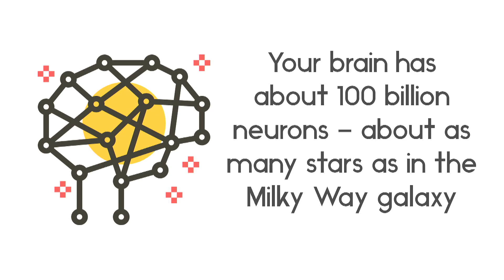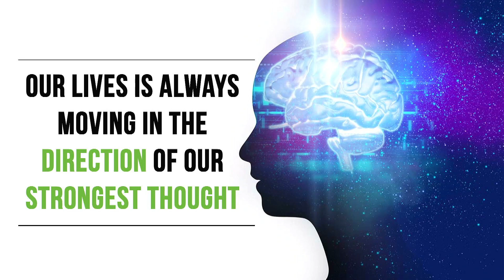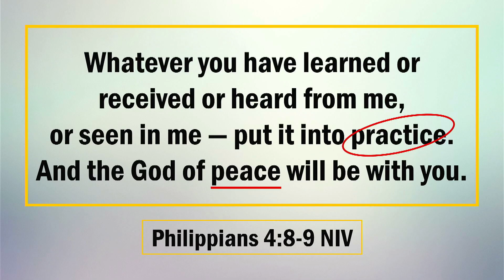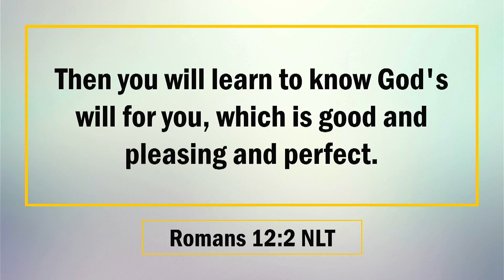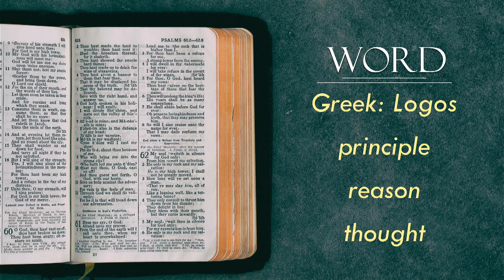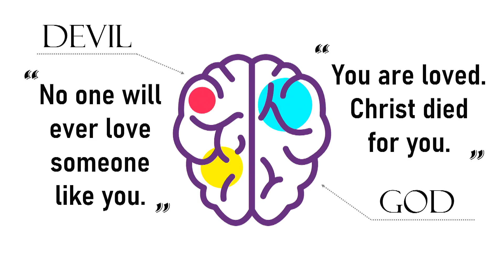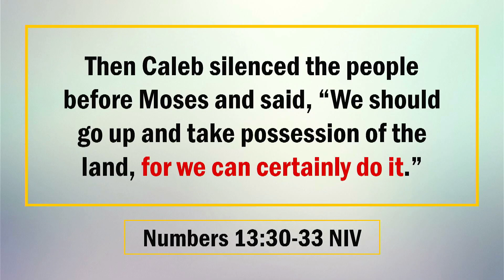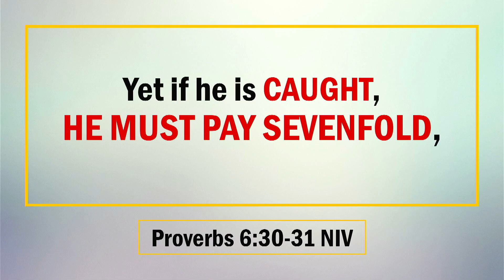CAUGHT A TAUGHT | Pastor Shawn Carlo Pineda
What to do when you got caught in two thoughts?